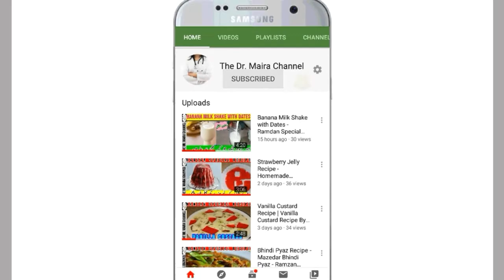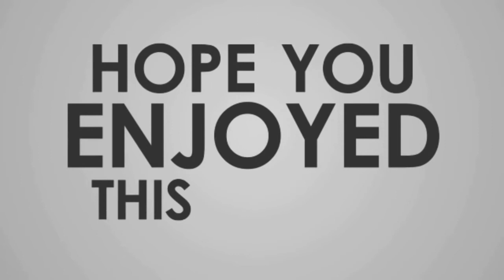Tariq Aziz Death News - Tariq Aziz Death - Death of a Pakistani legend | RIP Tariq Aziz - Hero Dead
Aoa
 Hey Guyz!! This is me Dr. Maira. And Welcome in my "The Dr. Maira channel ".

In This Video About Tariq Aziz death ...Pakistani Anchor Tariq Aziz Passed Away 2020.. Tariq Aziz Died..Bazm e tariq aziz show anchor death 2020.
Allah pak inko Jannat m jagah dein or inky ghar walon ko sabar Atta krain Ameen Sum Ameen...

Cover Topic:
1. Tariq Aziz death 2020
2. Tariq Aziz Passed Away
3. Pakistani anchor death
4. Pakistani actor tariq aziz died
5. Tariq Aziz last words
6. Bazm e Tariq Aziz show anchor death
7. Tariq Aziz passes
8. Tariq Aziz died
9. Neelam ghar show actor death 2020

Tariq Aziz طارق عزیز born 28 April 1936 – 17 June 2020 was a Pakistani film actor, television show host and politician, known for his work on the PTV's Quiz Show Neelam Ghar, first aired in 1974, later renamed the Tariq Aziz Show and later known as Bazm-e-Tariq Aziz.  He also had been member of the National Assembly of Pakistan between 1997 and 1999.
He was born in 1936, Tariq Aziz's family came from Jalandhar, British India. He received his early education in Jalandhar and in 1947 migrated to Pakistan before starting his career at Radio Pakistan, Lahore. When Pakistan started its initial television broadcast in November 1964 from Lahore, Aziz was the first male PTV announcer. He was the first man to be seen on a Pakistan Television (PTV) broadcast.
Tariq Aziz, along with the film actor Waheed Murad and film actress Zeba , starred in the film "Insaniyat (1967)", a Pakistani film. Aziz also starred in another Pakistani film "Haar Gaya Insaan". Aziz has appeared on several local television programs and morning shows. He has also organised telethons for charity purposes. In 1996, Aziz was elected to the National Assembly from Lahore as a member of the Pakistan Muslim League (N). Tariq Aziz also acted in a number of Pakistani films in the late 1960s and 1970s in side-roles. One of his famous movies was Salgira (1969) which was a highly successful musical movie and won 2 Nigar Awards for that year.
He was one of the first TV anchors to gain commercial success by using the platform of the quiz show Neelam Ghar/Tariq Aziz Show. He interviewed many notable intellectuals, sports persons and celebrities on his shows.
"Game shows are all the rage on television these days and their highly-paid hosts have their dedicated fans. But what about Tariq Aziz, the pioneer of Pakistani game shows?"
He appeared, as a guest, and answered all the questions on the game show Inam Ghar in Pakistan, and became the first man to do this. He did this without using any help provided in these game shows to the participants. He then donated all the prizes that he received in the game show to an organisation which works for the welfare of people.
He received Pride of Performance Award by the President of Pakistan in 1992 for his services to the nation.

Chicken Tikka boti Recipe.

Banana custard Recipe.

Sapeghtti Recipe.